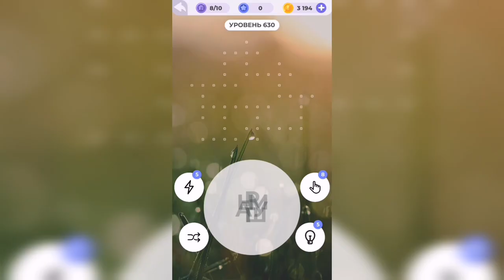Линия слова / Любуясь закатом / Уровень 630